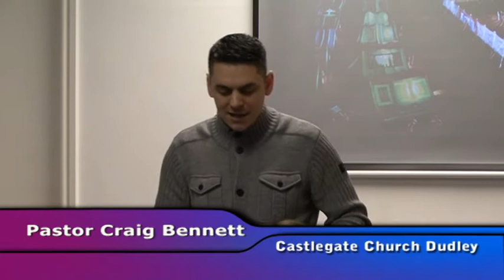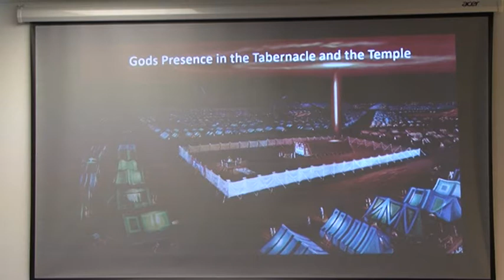Castlegate Church Sun 12 03 17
Castlegate Church: Pastor Craig - The presence of God part 2